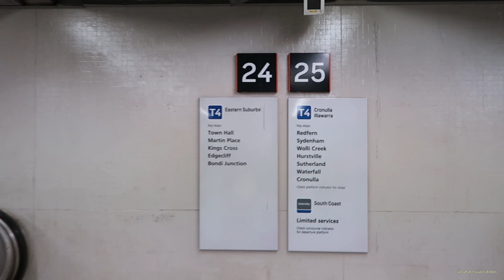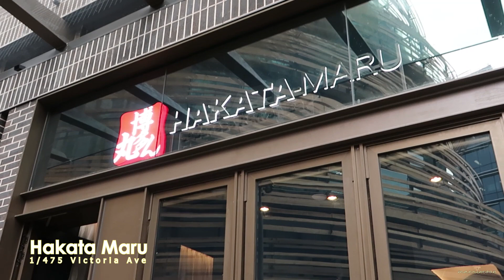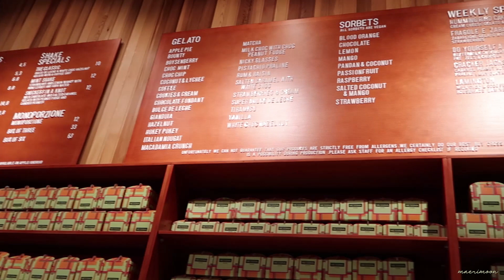Date Night in Sydney! (short visit to Sydney) | Gelato Messina | Hakata Maru Ramen | Darling Harbour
Yello Moonies~
In this vlog, I spent a Friday Nite in Sydney with a friend o' mine featuring Sydney's trains~
Thanks to her, I've been shown to several Sydney's delights.
I stayed for a short time at Asylum Sydney Backpacker and had a pretty good time (the only thing that bothered me was the weather lol but hey, couldn't complain much)
Thanks to Hostelworld.com for making it easier for me to get a place to stay during my trip which fits my budget and providing wide variety of choices to stay all around the world 💛
Hope you guys enjoy this video and hope it's useful to plan your next trip ^^
life in sydney 2020

🌼 Equipment :
Canon G7X mark ii
MSI GF63 THIN 9SC
Edited with :

What kind of video would you like to see me do next time? Let me know on the comment 💛
~Positive vibe only!~